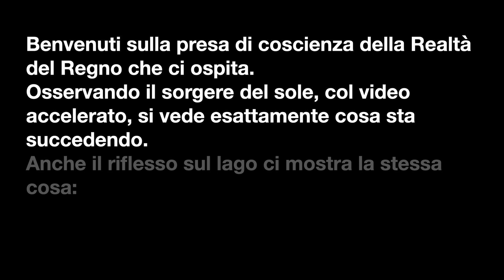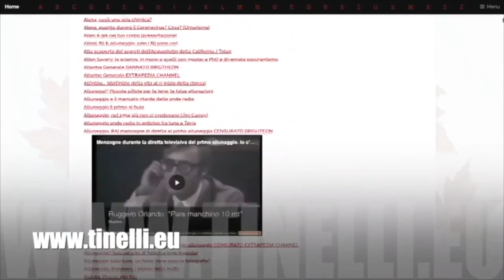All'alba si vede chiaramente il sole crescere nella sua dimensione: è una fonte di luce locale